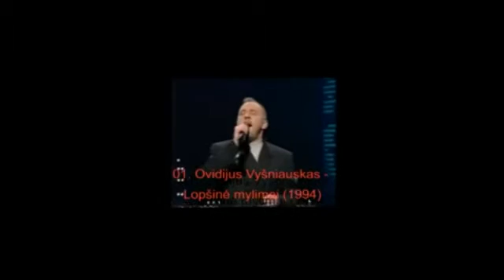My Top Lithuania Eurovision